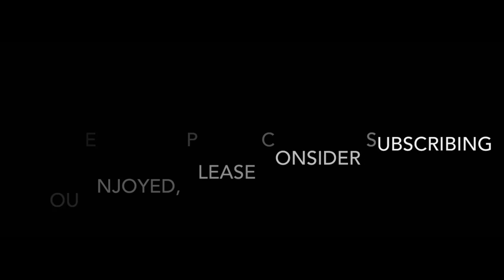Beat Saber | Elixa | Expert + | dissapearing arrows| faster song | S rank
Sry about the terrible audio and the random video freeze but that’s just going to be what beat saber videos look like until I get a better recording device